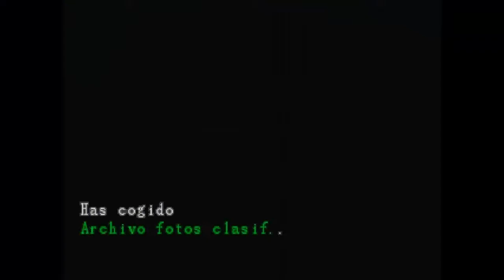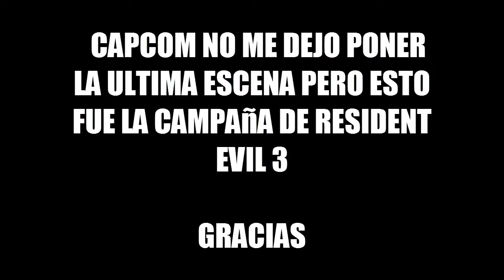Resident Evil 3 - Episodio FINAL "La Batalla Final - El Escape"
Hey que onda, otro video nuevo en el canal y una nueva campaña de Resident Evil, ahora jugaremos el RE3 con nuestra querida Jill Valentine,aquí esta el episodio final, si te gusto el video deja tu like y suscribete, saludos, pronto mas Survival Horror en el canal.